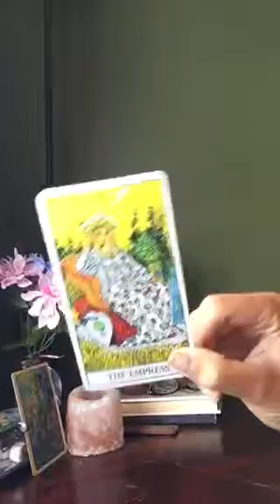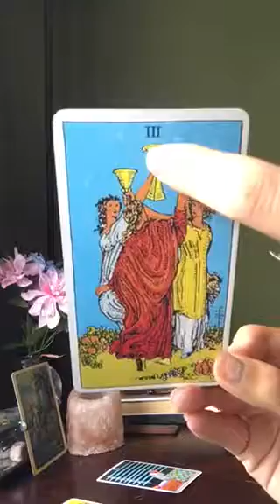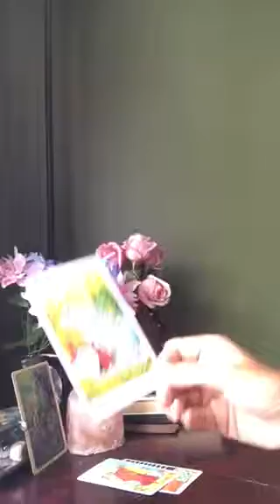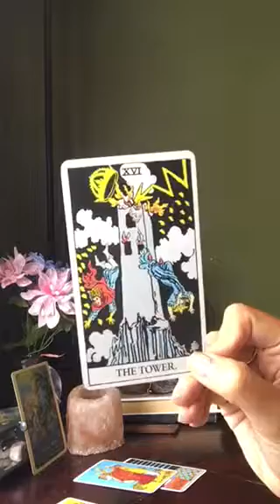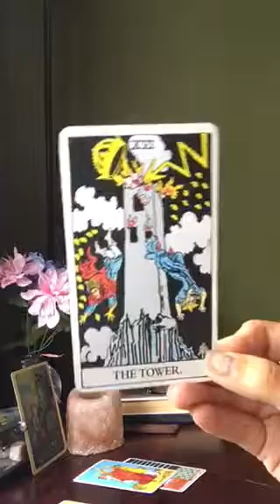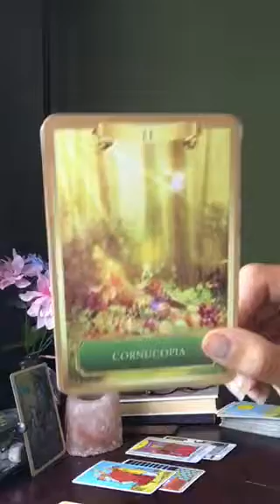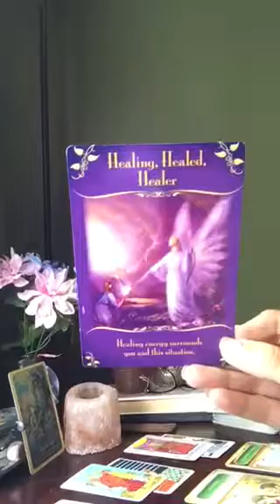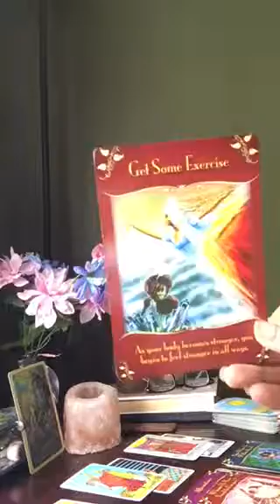Energy Update 8/14/19 ✨Patiently Manifesting✨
Your dreams are already here, give thanks for the life you desire before you have it to attract it into your energy field. Stabilize your energy by connecting to nature & allow your manifestation to come to you in divine timing. Provide for yourself to feel supported during this time of great transformation & shifting. Focus on your strengths, accomplishments & talents each time you get caught up in the illusion of fear. Spend time in meditation, the quiet & creating to recharge your energy so you can move forward confidently & with ease. Joy is already yours if you can tap into that energy with your thoughts. You can choose to feed your fear or you can practice faith by appreciating the present moment. As you forgive yourself & others you open up your energy field to draw in & receive more love & abundance. Allow your fears & the emotions that come with them to arise, but tend to them like a loving mother. Be gentle with yourself & your thoughts & words as you co-create your reality & bring your manifestations (desires) or self fulfilling prophecies (fears) to life!
For a personal reading you can “book” @ my Instagram bio!